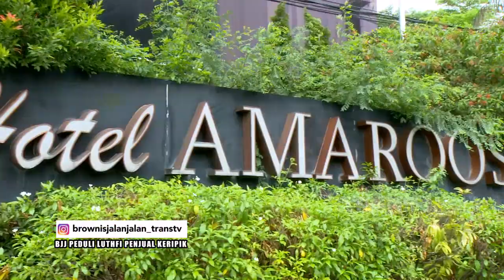Orangtua Luthfi Bangga dan Terharu terhadap Anaknya! | Best Moment Brownis Jalan Jalan (31/10/20)